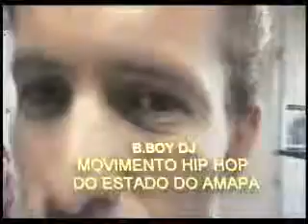MOVIMENTO HIP HOP ESTADO DO AMAPÁ COM PREGADOR LU.wmv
movimento hip hop do Amapá na conferencia municipal de cultura, bboy dj, bboy junho red bboys, pr. Orivaldo, dep. federal evandro milhomem.fadro. macapa break, mcda bboys, red bboys.